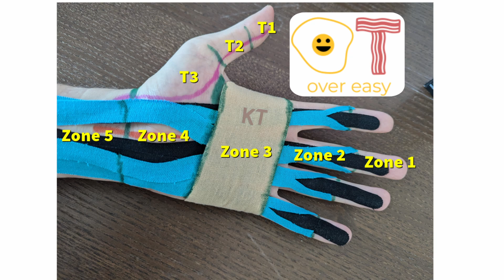Flexor Tendon Zones and Extensor Tendon Zones - What you need to know for entry level OT exam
Flexor and Extensor Zones of the hand can be easy to remember, once you know how. For a hand therapist there is a lot you need to know, but for entry level there is much less! This is a breakdown of ONLY what you need to know for an entry level OT exam, so you can focus your study without getting bogged down in the complicated stuff.